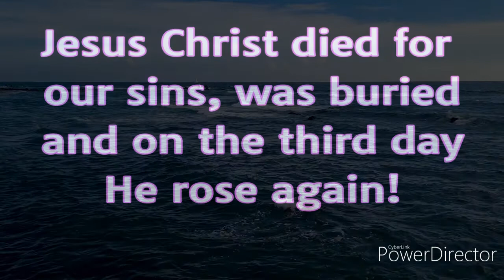Psalm 91-The LORD is my refuge and my fortress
Psalm 91

Surely He shall deliver you from the snare of the fowler
He shall cover you with His feathers,
You shall not be afraid of the terror by night,
Nor of the pestilence that walks in darkness,
Only with your eyes shall you look,
Because you have made the Lord, who is my refuge,
No evil shall befall you,
For He shall give His angels charge over you,
In their hands they shall bear you up,

You shall tread upon the lion and the cobra,
“Because he has set his love upon Me, therefore I will deliver him;
He shall call upon Me, and I will answer him;
With long life I will satisfy him,